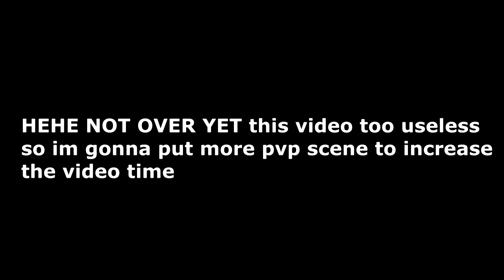【Ro-Ghoul】Can I use stage 1 to win a ETO?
impossible :(

❓what do u think about this game .w.